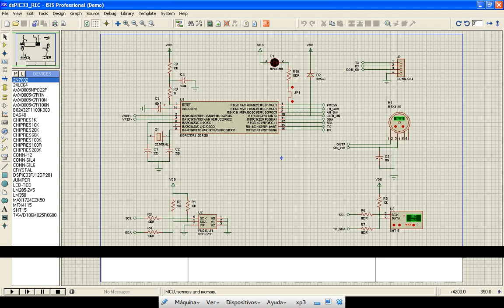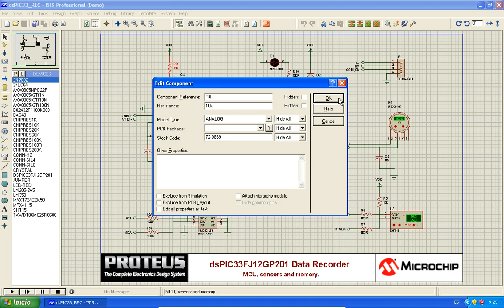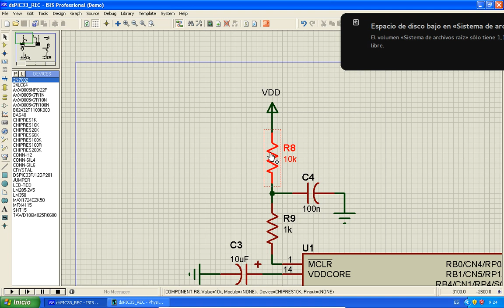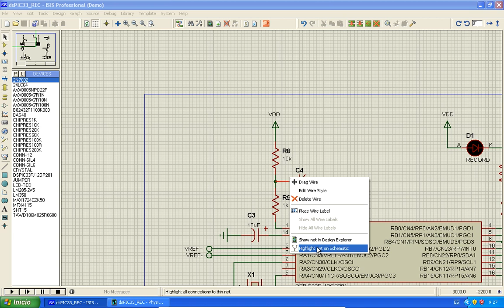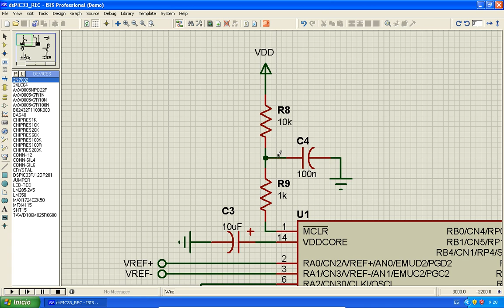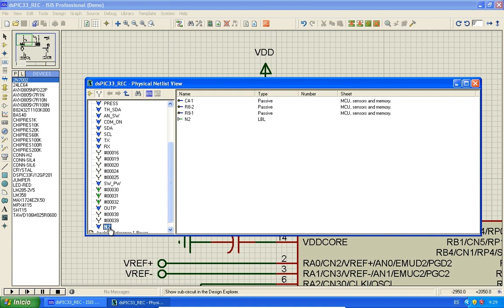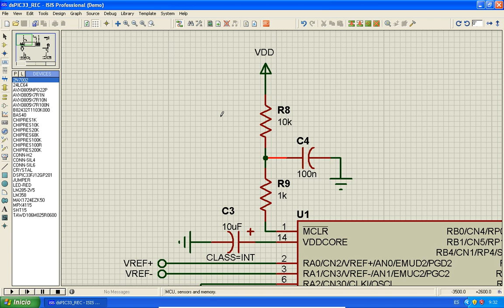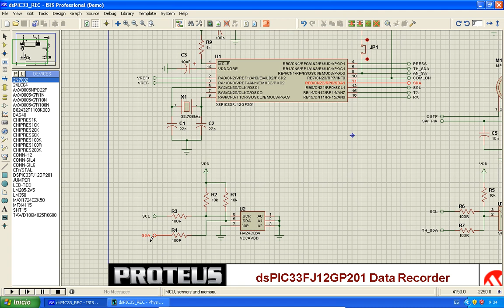proteus isis22 - explorador de diseño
Explorador de diseño, modo componentes y modo conexiones (nets).